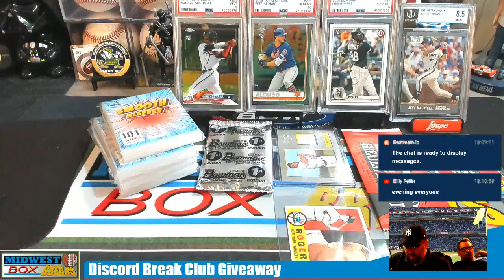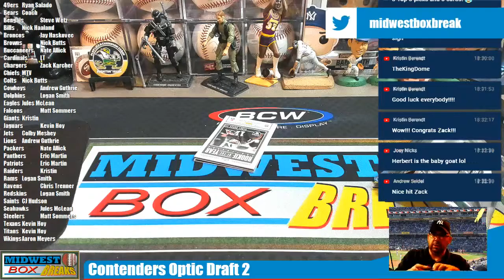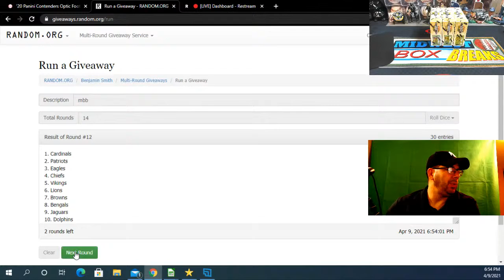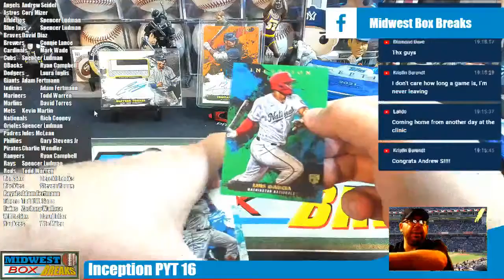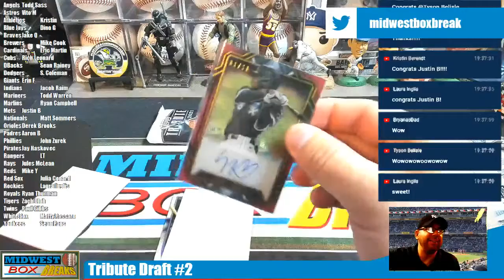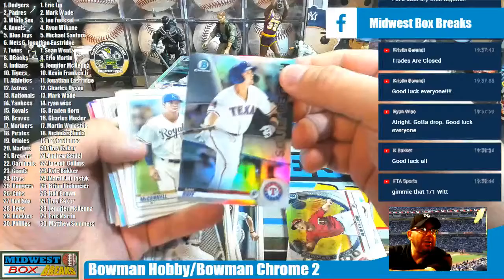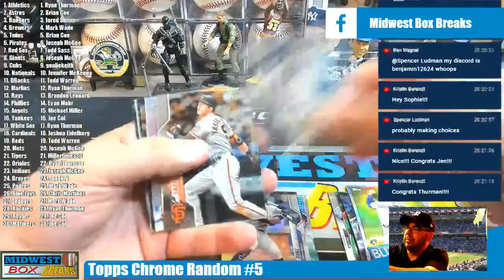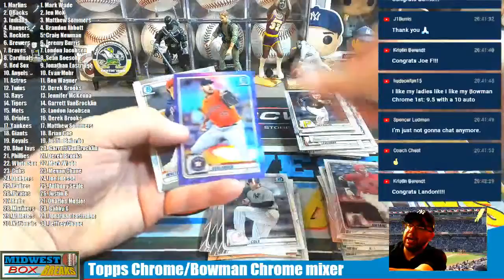Contenders Optic Football Release Night and Baseball Breaks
Upper Deck Series 2 PYTs, Absolute Basketball, Inception Baseball and other baseball breaks.